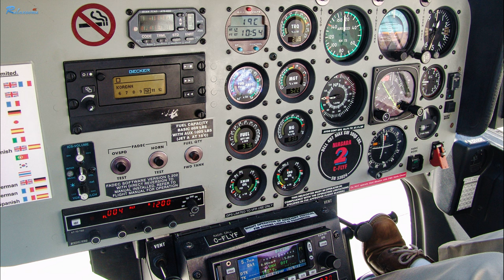[4K] Art Video, Niagara falls in Canada, 나이아가라 폭포, 케나다 토론토, 에메랄드 호수, 바우 호수, 케나다의 아름다운 자연, 고화질 TV영상,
😊 케나다 토론토 출장중 나이아가라 폭포에 여행하며 헬리콥터 투어로 찍은 영상입니다.
🌴 This is a video taken by a helicopter tour while traveling to Niagara Falls, Toronto Canada.

자연, 감성음악, 수면유도음악, 힐링영상음악, 잠자는기적음악, 스트레스해소음악, 명상음악, 불면증치유음악, 요가음악, 공부용음악, ASMR, 우울증치유영상음악, 휴식음악